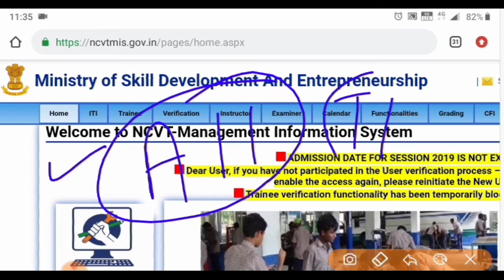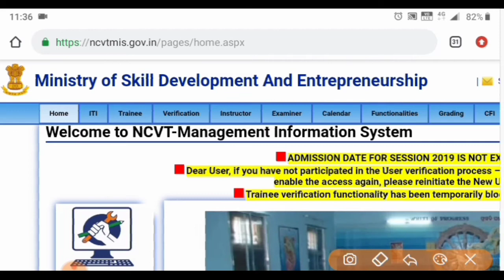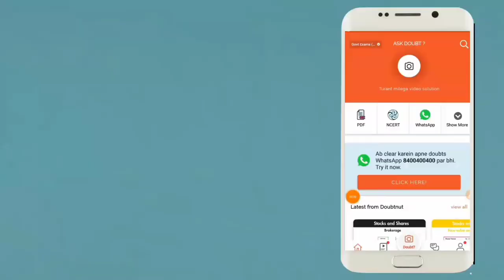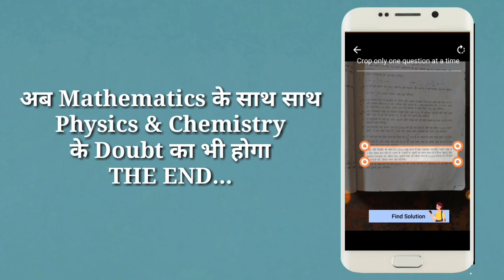iti result 2019 | बड़ी खबर सभी छात्र जल्द देखें | क्यों नहीं आरहा हैं iti का रिजल्ट | iti ncvt result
बिहार बोर्ड 10th परीक्षा 2020 के लिए Model Paper , vvi Subjective que और vvi objective que का PDF  डाउनलोड करने के लिये ऊपर दिये गए लिंक पर क्लिक कर के हमारे App को डाऊनलोड करे!!!👍👍👌

Ab math ke sath sath aapke physics or chemistry ke doubt ka bhi hoga safaya...

1) Question ki photo kheecho
2) Question ko crop karke whatsapp karo
3) Turant video solution paao

Try now (App Download link)

Ab hoga Doubts ka

iti_result_2019_kaise _check_kare

बिहार आईटीआई काउंसलिंग
bihar iti apply 2019
bihar iti result 2019 kab aayega
bihar iti result 2019 date
bihar iti result 2019 kaise dekhe
bihar iti result kaise dekhe
bihar iti result date
iti result ka parentage kaise nikale
iti result kaise dekhe
iti result 2019 counselling
iti ka counselling kab hoga
iti ka counselling kaise kare